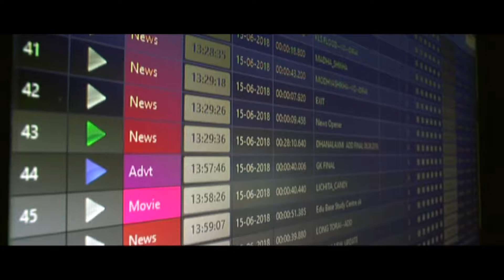Prime TV Channel Promo...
Camera, Concept & Editing: Dipak Das
Presented By: Prime TV
Special Thanks: Prime TV All Membar's